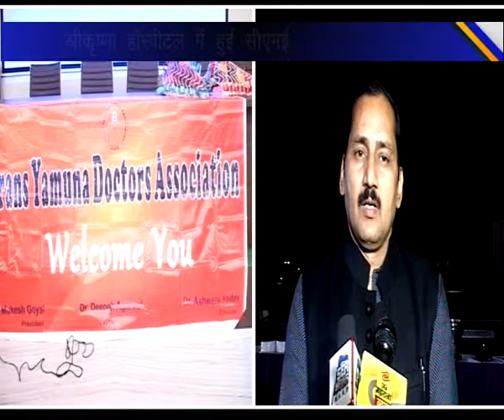ट्रान्स यमुना डाॅक्टर्स एसोसिएशन ने श्री कृष्णा हाॅस्पीटल में सीएमई का आयोजन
ट्रान्स यमुना डाॅक्टर्स एसोसिएशन ने श्री कृष्णा हाॅस्पीटल में एक सीएमई का आयोजन किया। इस सीएमई में चिकित्सक और मरीजों के सम्बन्धों में कैसे सुधार हो इस पर चिकित्सकों ने चर्चा की